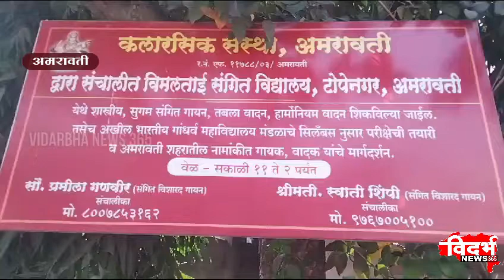Amravati | विदर्भ स्तरीय खंजरी भजन स्पर्धा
कलारसिक संस्थेचे आयोजन

सामाजिक तथा सांस्कृतिक क्षेत्रात कार्यरत